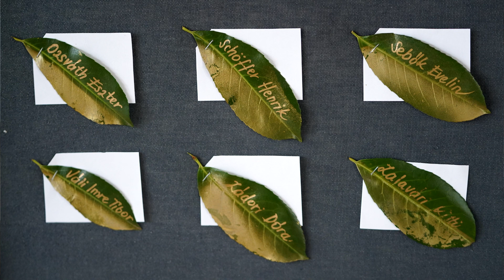Szalagtűzés 12.B osztály - Szalagavató 2021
Nagyboldogasszony Római Katolikus Gimnázium
Kaposvár
Kaposvári Egyházmegye
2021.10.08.